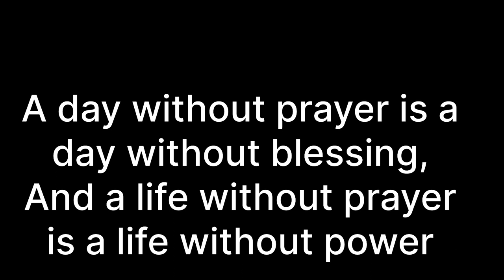Kayhi miss na hojaye | jaldi se jana hoga | daily routine vlog | shah Hashim vlogs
Helo dosto aapka welcome hai mere es YouTube channel Pai jis Mai hum daily routine kai vlogging videos upload karte hai,,hum daily routine mai Yei seek rehi hai ki aapnay time ko kaise manage kare,,morning se lai ke kai sham tak aap mere videos Sai yei seek lo gai kaise aap Her eik minute ko manage kr pawo gai,,mujhe aap Instagram ,Facebook Pai b follow kr lo taki mere koi b videos aap ko miss na ho,,Links Mai neeche dai rha hoon👇

•Daily routine vlog 01👇
i woke up at 7:00am to STUDY for M A pre 2024 | daily routine vlog | shah Hashim vlogs

Daily hum study kaise kare
Daily vlog kaise banaye
Kaise exams kai liye tayare kare
Daily study timetable
Daily study classes
Daily study routine classes
Daily vlog
Daily vlog routine
Daily routine
Daily routine kaise baniya
Daily routine kya hai
Daily routine kaise hoga
Kashmir vlog
Daily routine Kashmir Mai
Suba suba vlog
Suba suba ka vlog
Daily routine kaise manage kare